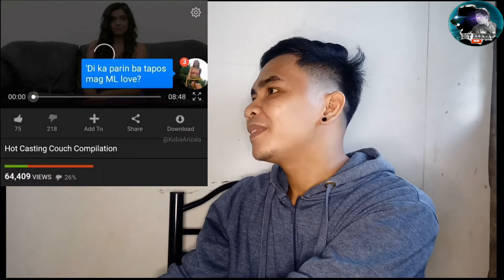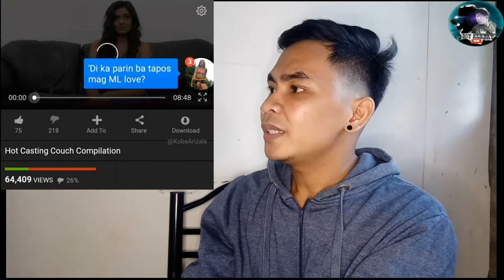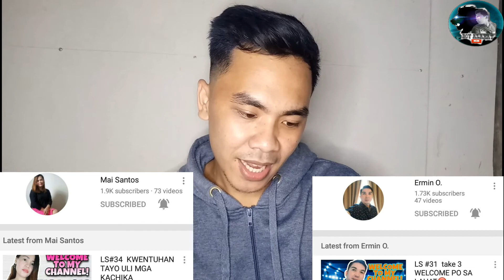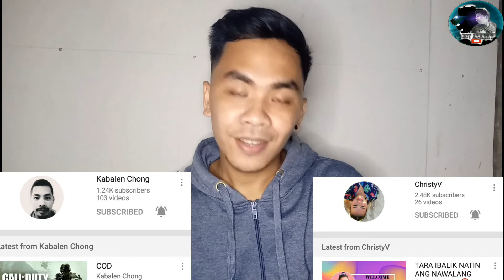Alamat lang ang nakakaalam//Only legend knows